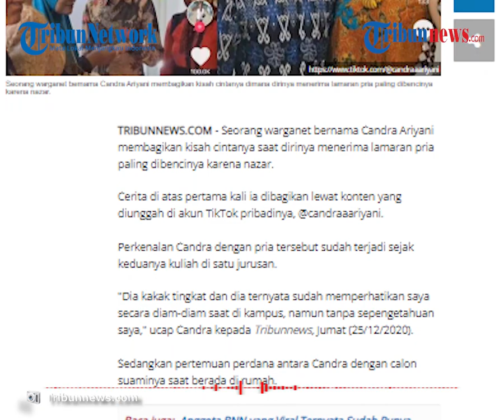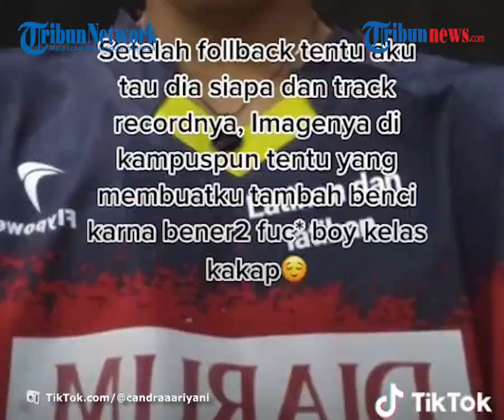Kisah Wanita Terima Lamaran Pria yang Paling Dibenci karena Nazar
TRIBUN-VIDEO.COM - Seorang netizen bernama Candra Ariyani membagikan kisah asmaranya saat ia menerima lamaran pria yang paling ia benci karena nazar.

Kisah tersebut pertama kali dibagikan lewat konten yang diunggah di akun TikTok pribadinya @candraaariyani.

Dilansir oleh Tribunnews.com pada Jumat (25/12/2020), perkenalan Candra dengan pria itu sudah terjadi sejak keduanya kuliah di satu jurusan.

"Dia kakak tingkat dan dia ternyata sudah memperhatikan saya secara diam-diam saat di kampus, namun tanpa sepengetahuan saya," ucap Candra kepada Tribunnews, Jumat (25/12/2020).

Candra bercerita, pria itu merupakan kakak tingkatnya yang sudah memperhatikan Candra secara diam-diam di kampus.

Sedangkan pertemuan perdana antara ia dengan calon suaminya yakni saat berada di rumah.

Kala itu Candra dihubungi oleh ibunya untuk menyuruh segera pulang lantaran ada tamu.

Candra mengaku, calon suaminya merupakan pria yang paling ia benci.

"Jadi dulu di kampus dia dikenal 'cowok nakal' sering gonta-ganti cewek buat diajak jalan, bahkan dia anak dunia malam yang mana berbeda dengan dunia sama saya," ucap Candra.

Hal itu ia katakan lantaran Candra merasa risih dengan sang calon saat itu, ditambah, ia tidak tahu track recordnya.

Selain itu, Candra juga memandang gaya dalam berpenampilan calonnya saat masih kuliah tidak sejalan dengan jurusan yang diambilnya.

Ia mengaku alasan mengapa dirinya menerima lamaran calonnya yang semasa ia benci saat kuliah dikarenakan oleh nazar.

Ibu dan Candra pernah bernazar akan menjadikan suami jika ada pria yang masuk ke dalam rumah.

"Sewaktu setelah saya dilamar ibu bicara hal tersebut, jadi seperti sudah di-setting dari Allah kalau dia Insya Allah menjadi jodoh saya," beber Candra.

Kemantapan hati Candra menerima lamarannya karena sang calon suami sudah menyatakan keseriusan langsung di depan orang tuanya.

Ia mengaku sangat menyukai Candra dan ingin menjadikannya istri.

"Kemudian diterima oleh orang tua saya dan juga bapak saya sangat menyukai dia."

"Jadi saya nggak bisa menolak kemauan bapak juga," lanjut Candra.

Hingga Jumat (25/12), video milik Candra sudah ditonton sebanyak 1,6 juta kali serta menuai komentar beragam dari netizen lainnya.

Baginya, siapa pun tidak akan tahu jodoh seperti apa yang akan datang.

(Tribun-video.com/Tribunnews.com)

Artikel ini telah tayang di Tribunnews.com dengan judul Cerita Wanita Terima Lamaran karena Nazar, Pasangan Pernah jadi Pria Paling Dibenci Selama Kuliah,
Editor: Citra Agusta Putri Anastasia